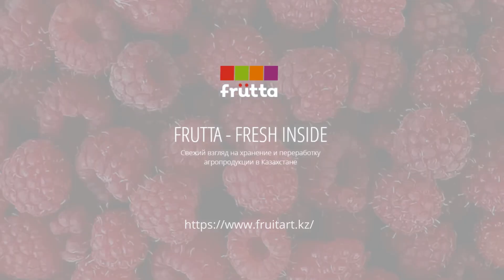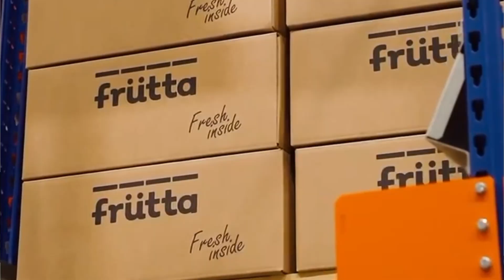Интервью с производителем сублимированных продуктов FRUITART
В этом эксклюзивном интервью мы общаемся с Алексеем Харченко, заместителем коммерческого директора компании FRUITART, известной своей продукцией под торговой маркой FRUTTA. Компания выделяется на рынке благодаря своему фокусу на производстве свежих и сублимированных продуктов. Алексей делится инсайтами о ключевых аспектах агробизнеса, включая инновационные подходы в сублимации, стратегии распределения и маркетинга, а также рассказывает о вызовах и перспективах в области экологически чистого производства.

В ходе беседы Алексей описывает, как FRUTTA адаптируется к меняющимся требованиям рынка и какие стратегические планы на будущее разрабатывает руководство. Особое внимание уделяется логистике и экспортной деятельности компании, подчеркивая её динамичное развитие и адаптацию к глобальным рынкам.

Таймкоды / Разделы видео:
00:00 Интро
00:30 Знакомство с компанией FruitArt и ее продукцией
04:20 Каналы продаж и продвижения продукции
07:18 Конкуренция
08:48 О сотрудниках компании
10:12 Маркетинг и планы на будущее
12:02 Логистика. Экспорт
16:47 Вопросы о качестве и упаковке
18:59 Личные вопросы
20:46 Вопросы о планах компании и финансах
23:34 Почему стоит выбирать продукцию FruitArt, Frutta
24:24 Слова благодарности за интервью

Для дополнительных возможностей и перспектив в пищевой индустрии, посетите Allfoods Market — b2b онлайн-платформа для продуктов питания.